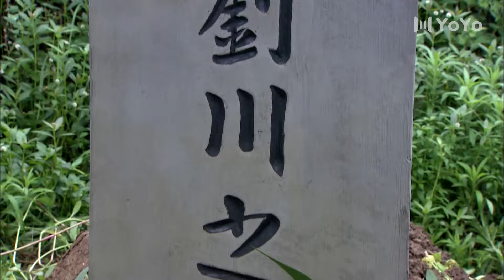刑侦局 20（于和伟，王媛可）中国经典谍战悬疑连续剧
该剧讲述了成都和平解放前，热血青年杨少诚因军阀叶司令被谋杀，无意中掌握了惊天秘密，从而卷入各方势力暗战的故事。